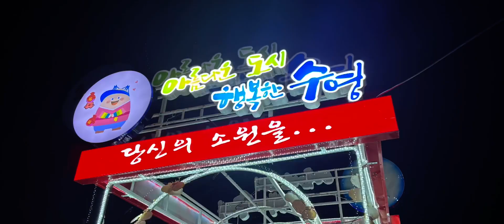한국 ; 부산광역시 수영구 광안리 신년음악회 (Photos ONLY) [2023/12/31(Sun)]